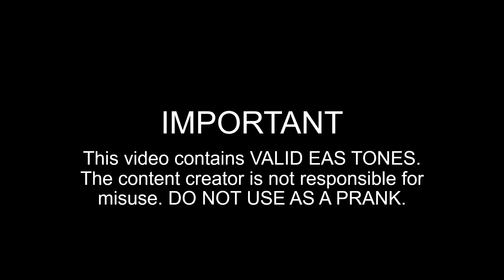EAS Mock: Sweet Home Alabama